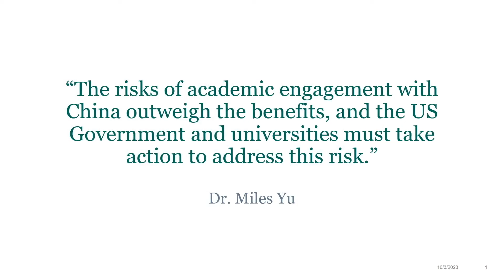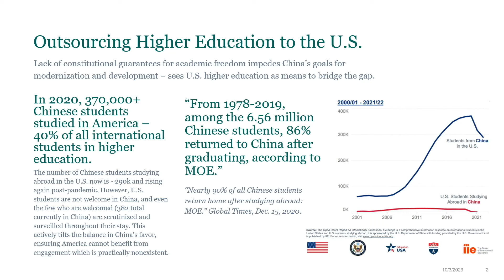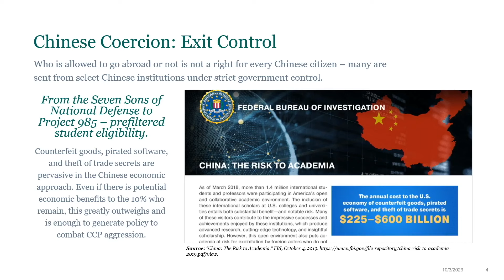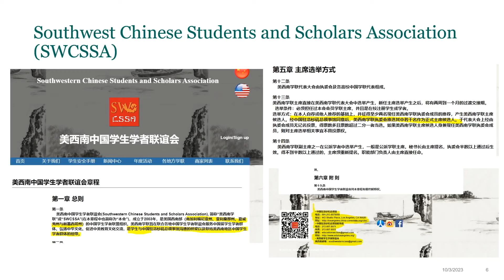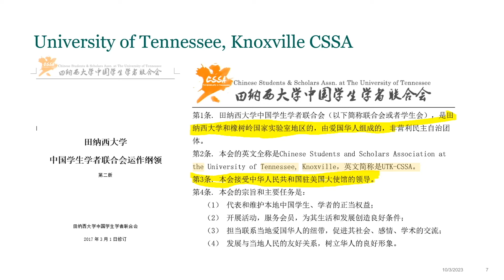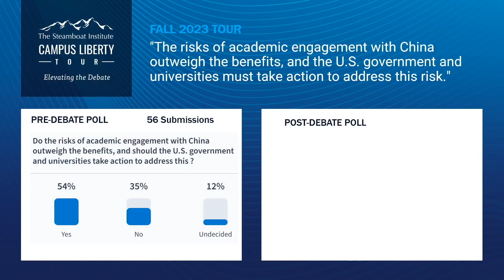A debate in Dallas on academic engagement with China, featuring Mike Pompeo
What are the potential risks of academic engagement with China? Mike Pompeo makes opening remarks before a debate featuring Miles Yu and Yasheng Huang, moderated by George Bogden.